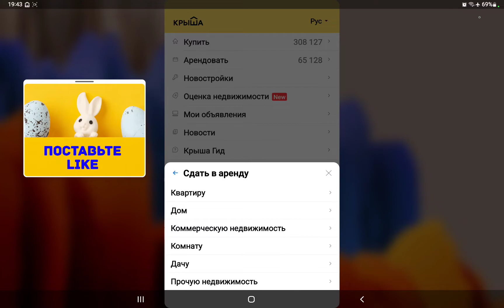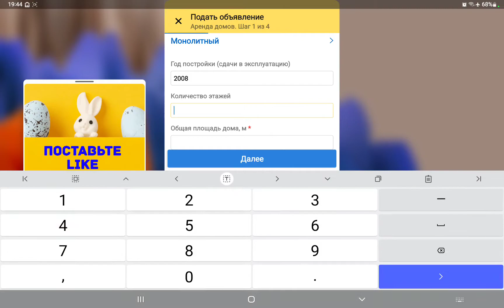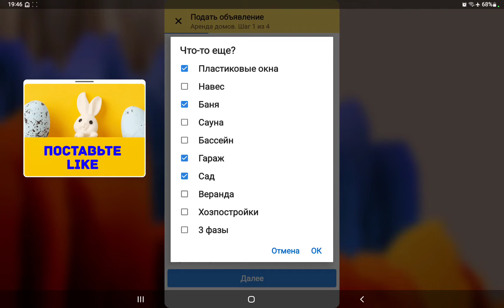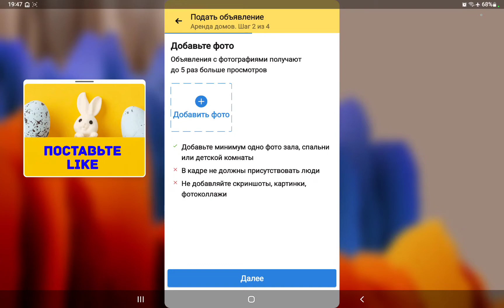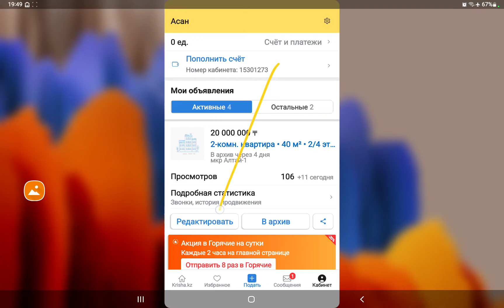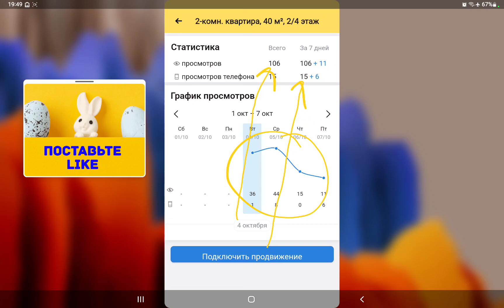Как сдать в аренду дом на Krisha.kz